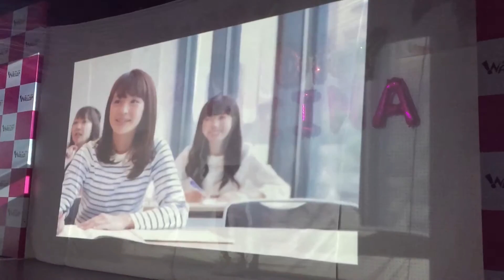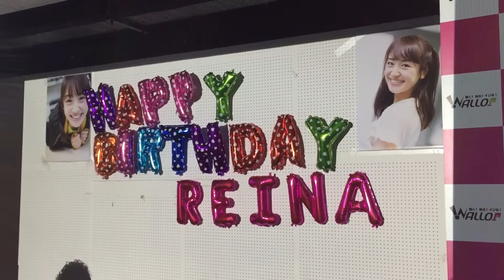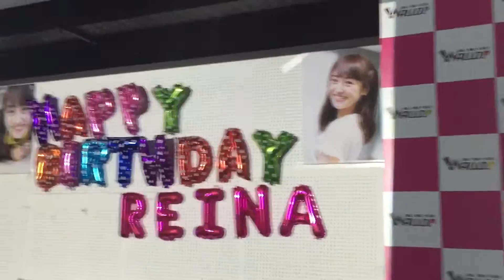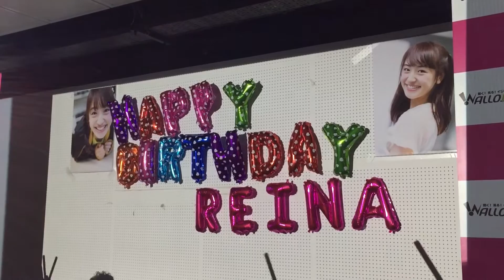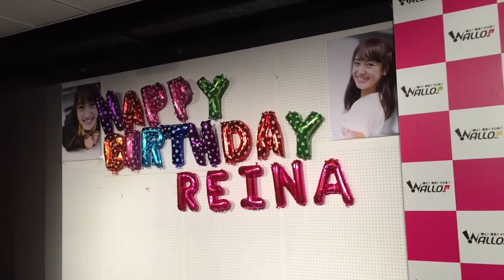2017/03/05 田崎礼奈生誕祭 / notall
2017/03/05 田崎礼奈生誕祭 WALLOP
1.フィルター
2.きらめけ☆tweet girl!!!
3.マジ
4.ペンギン人間
5.ウサギツンデレラ
6.Happy Days
7.Thanks a million ～ありがとう～
8.JUST NOW★
9.きらめけ☆tweet girl!!!